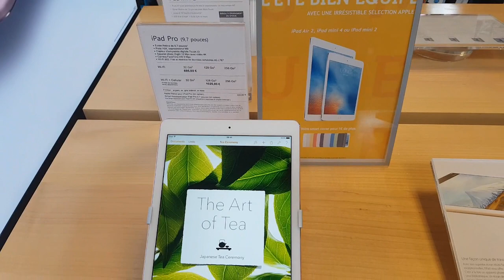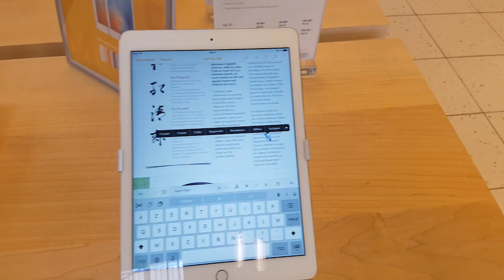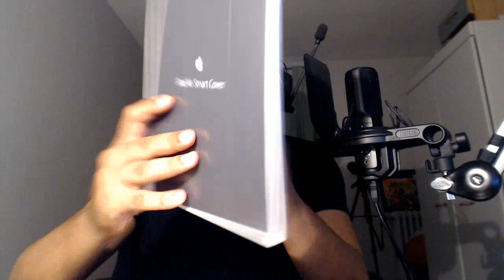Je me suis offert mon tout 1er Ipad AIR 2 !!!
Salem les rhey ces avec plaisir de vous proposer mon nouveaux Ipad apple Air 2 que je me suis offert , je vous souhaite un bon visionnage les rhey